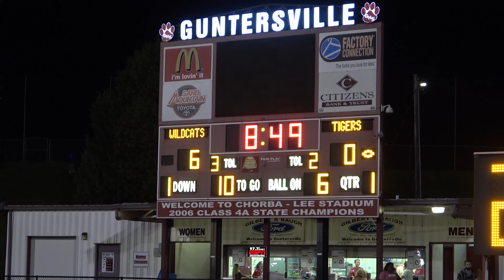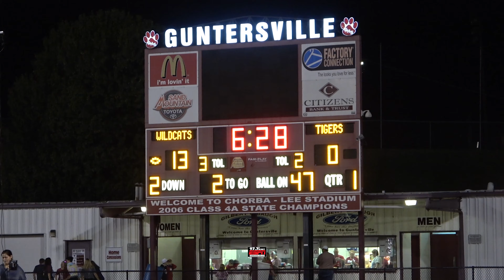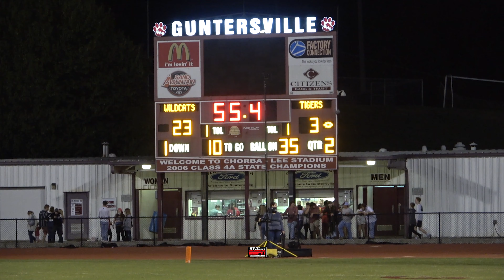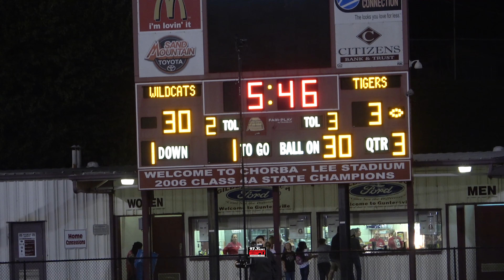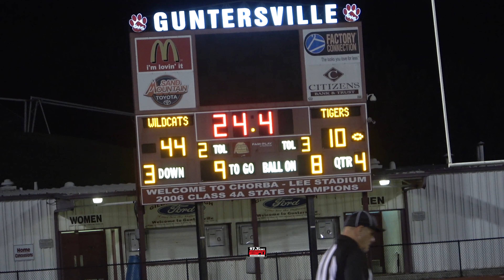Logan Pate, No. 5 Guntersville upend No. 4 Madison County 44-10 in battle of unbeatens